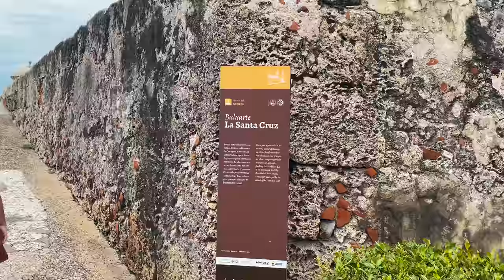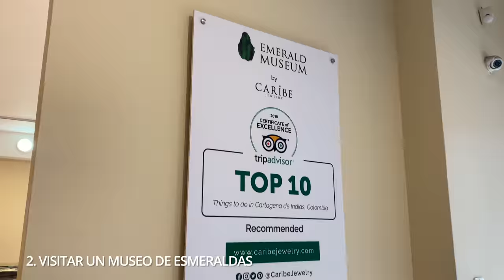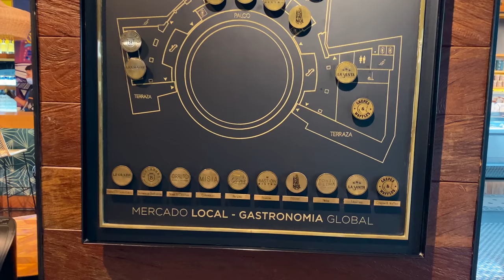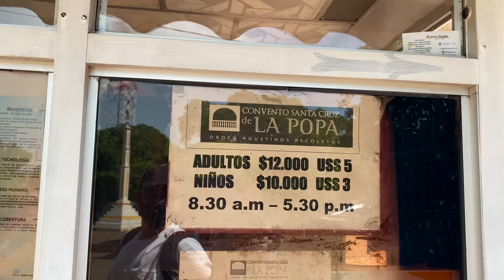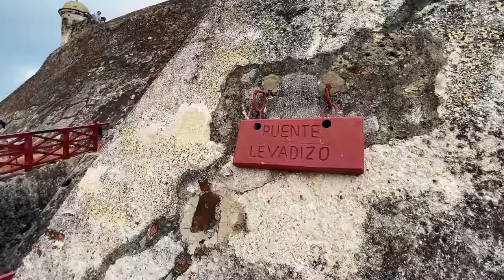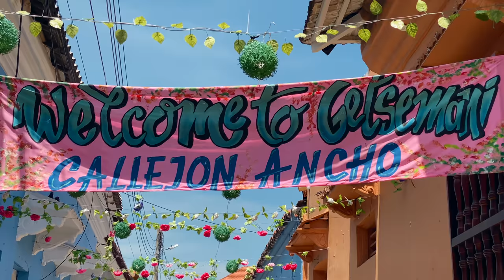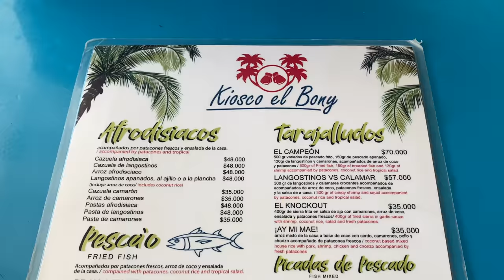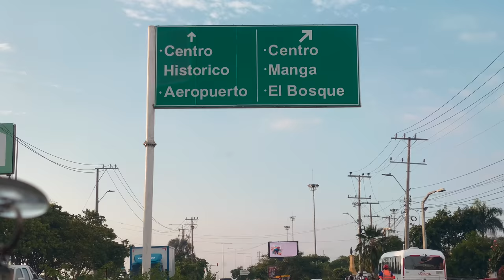17 Cosas QUE HACER en CARTAGENA COLOMBIA 🇨🇴 | Guia Turística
Si estabas buscando una que hacer en Cartagena Colombia, este video podría ser de gran utilidad para ti. En este video te mostraremos las atracciones principales de Cartagena de Indias 🇨🇴 y sus alrededores, para que planifiques tu viaje y no te pierdas nada.

¿YA TIENES SEGURO DE VIAJES PARA VISITAR COLOMBIA?

VE A LA PARTE DEL VIDEO QUE TE INTERESA:
0:00 INTRO
2:07 Recorriendo la Ciudad Amurallada (Centro Histórico)
3:16 Mejor época para viajar a Cartagena Colombia
3:48 Caminando sobre la muralla
5:32 Torre del Reloj Cartagena Colombia
5:59 Visita a Museo de las Esmeraldas
6:43 Probando la "Arepa e' Huevo"
9:12 Airbnb tour & review
12:19 Las Bóvedas
12:48 La Serrezuela Centro Comercial (antiguo Circo Teatro)
15:23 Tour al Volcán de lodo del Totumo
18:30 Tour a las Islas del Rosario y Barú
20:46 Subiendo al Cerro La Popa
21:54 Conociendo el Castillo de San Felipe
25:02 Disfrutando la Terraza del Hostal Selina
26:37 Recorriendo Getsemani
29:04 Kiosko El Bony en Bocagrande, Cartagena
31:01 Review Hotel Blue Concept
31:40 Terraza Hotel Movich Cartagena
33:18 Probando dulces típicos Cartageneros
34:35 ¿Qué más hacer en Cartagena Colombia?
37:00 Cafe del Mar
38:34 Recomendaciones finales
43:00 OUTRO

¿TE GUSTA LA MÚSICA DE NUESTROS VIDEOS?

¡SÍGUENOS!

Te agradecemos por ver nuestro video sobre Que hacer en Cartagena Colombia,